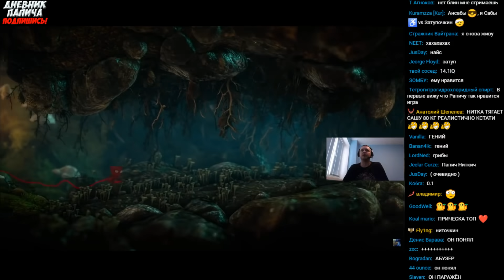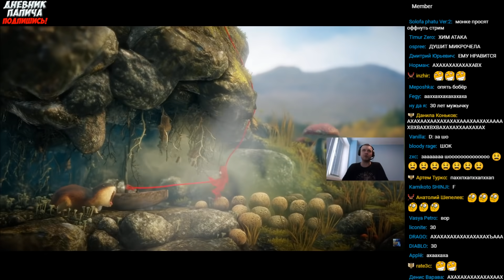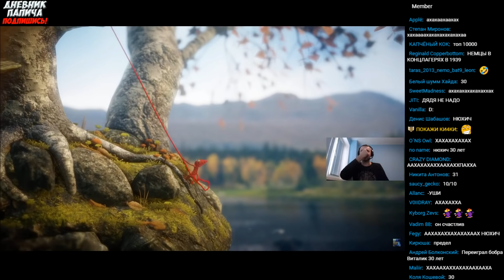ПАПИЧ РОФЛИТ С БОБРОМ ! ДО СЛЁЗ!!!